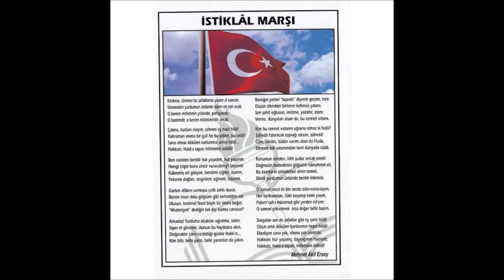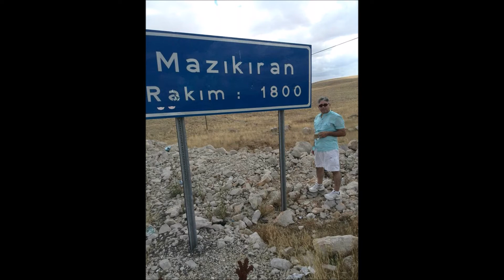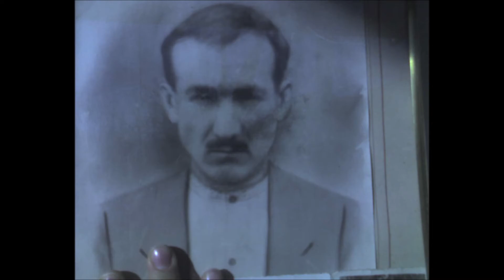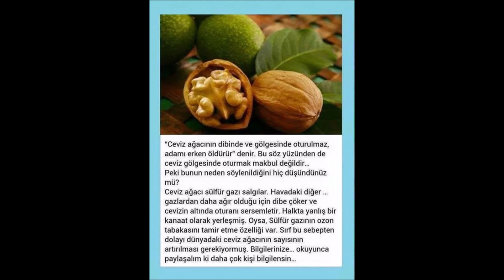741. (423.) TANINMAZ OLMUŞ 3